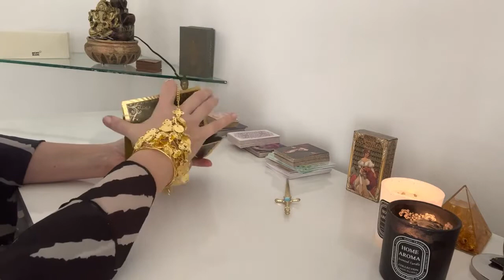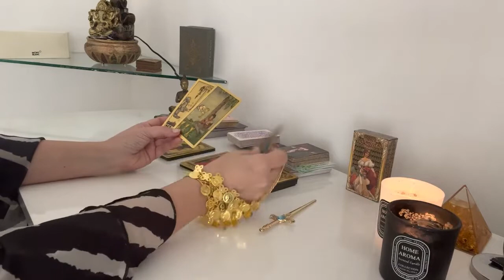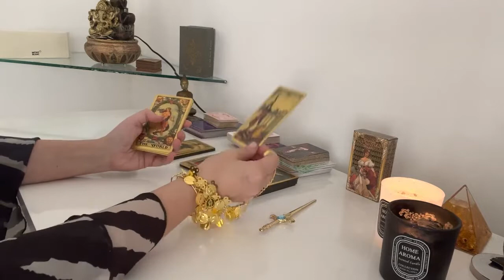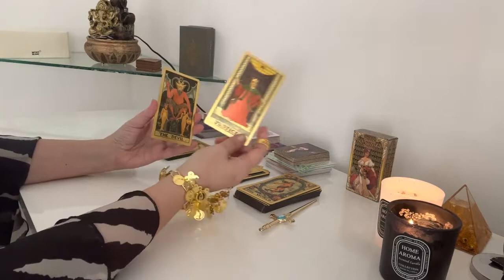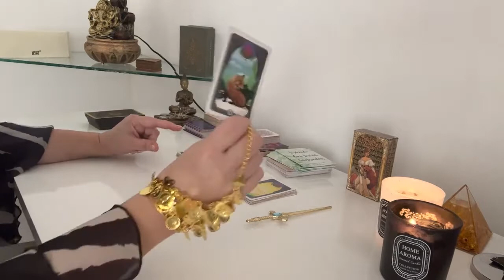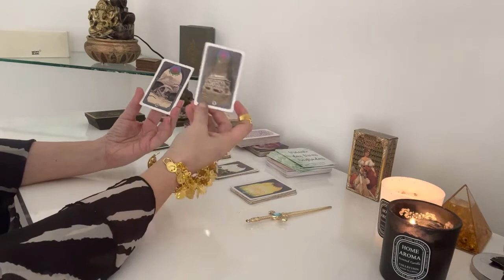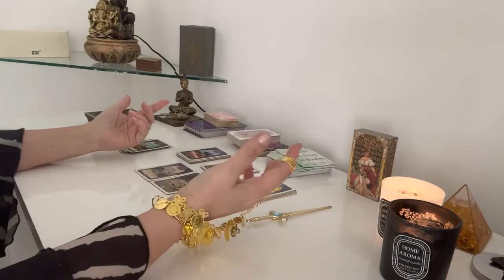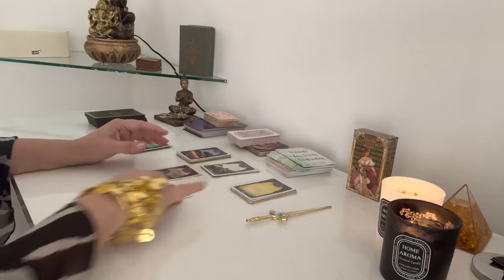ÁRIES AN ANGEL BRINGS YOU FORTUNE